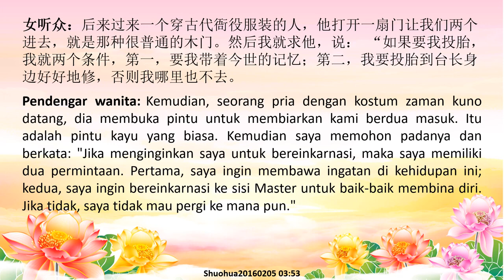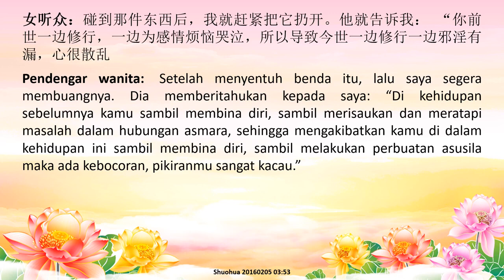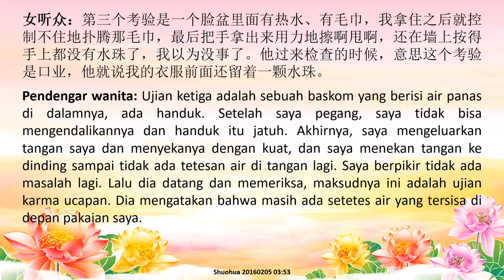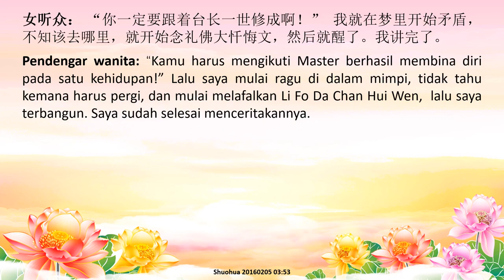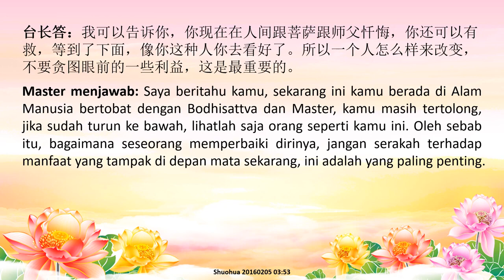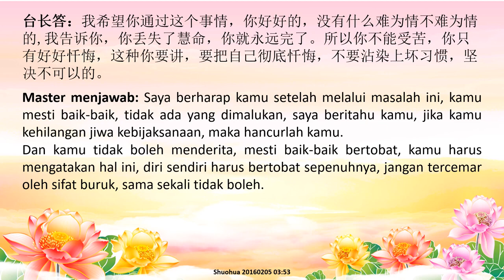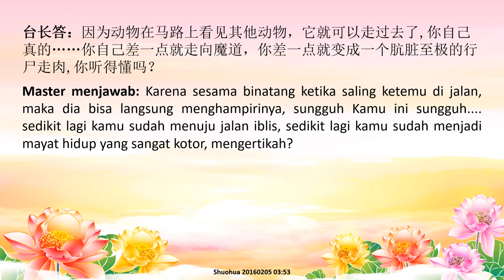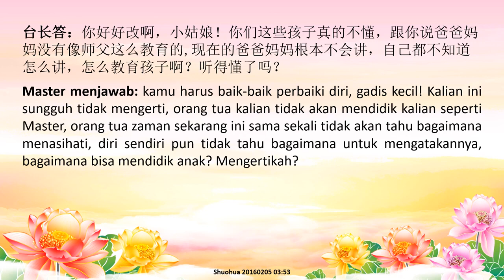Pergi Ke Alam Akhirat Dalam Mimpi, Apakah Akibat Dari Perbuatan Asusila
Pergi Ke Alam Akhirat Dalam Mimpi, Apakah Akibat Dari Perbuatan Asusila  梦中游地府；犯邪淫有什么后果